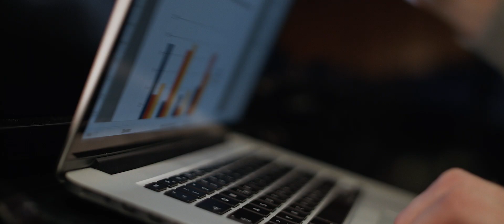WE ARE MUENSTER - WWU Baskets Münster Imagefilm 2019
Die WWU Baskets und ihre Fans sind jetzt filmreif! Die Münsteraner wurden Deutscher Vizemeister 2019 in der BARMER 2. Basketball Bundesliga ProB. Der Film präsentiert Impressionen aus dem Alltag und von den Spieltagen der WWU Baskets Münster.